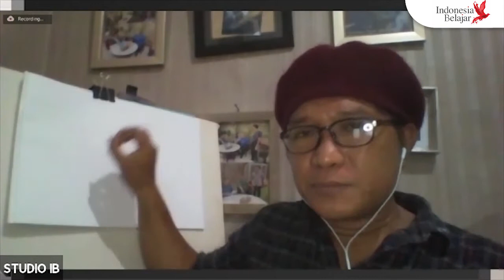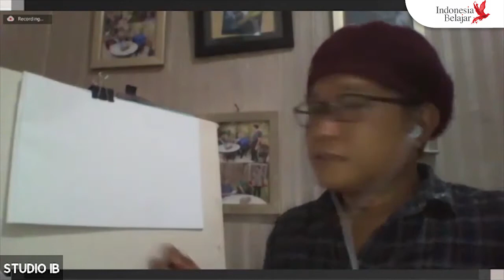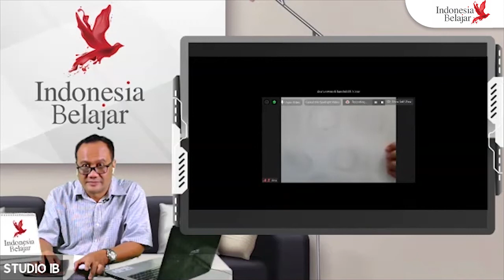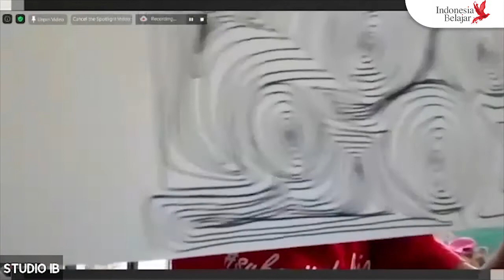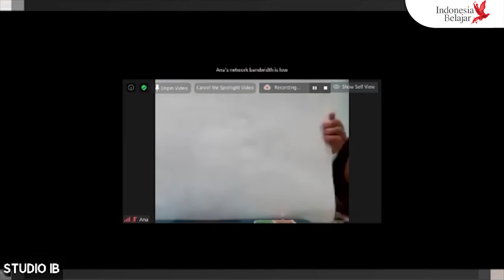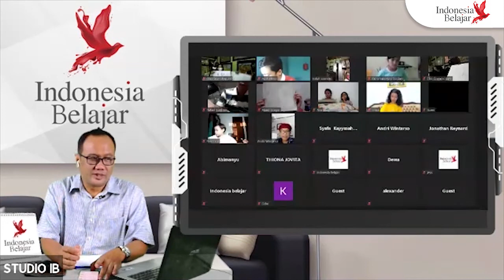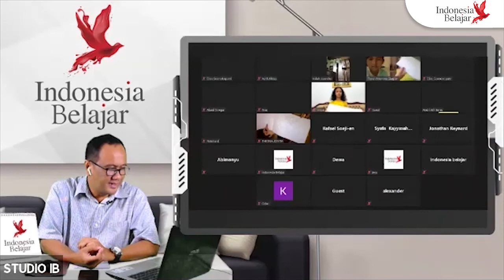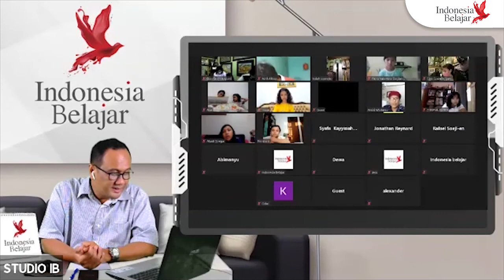Belajar Menggambar Kreatif tingkat dasar #2 Eksplorasi Lingkaran - Andri Wintarso - 16 Sept 2020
Sahabat Pembelajar,
Dalam belajar menggambar, ada 2 hal yang harus dikejar :
1. Melatih tangan agar bisa menerjemahkan penglihatan dan gagasan.
2. Berani kreatif membuat terobosan dan gagasan baru.